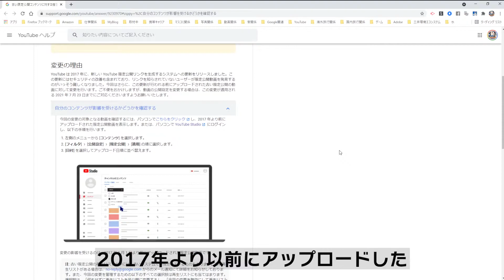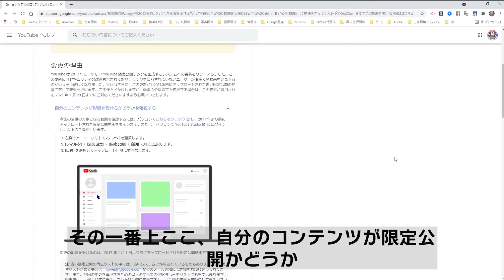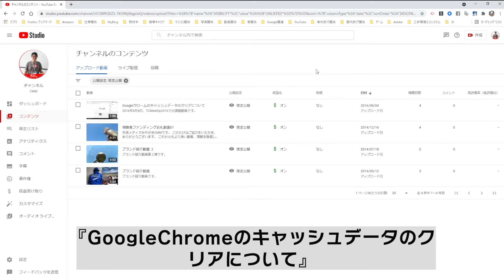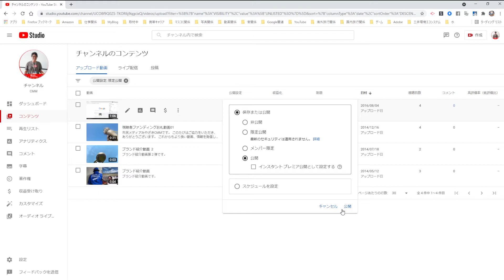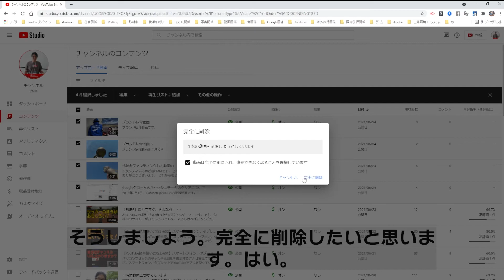【YouTube簡単使いこなし603】2017年1月1日より古い限定公開動画は2021年7月23日から非公開動画になります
すでにYouTubeからアナウンスはありましたが、2017年1月1日より以前に、アップロードされた限定公開動画は、2021年7月23日より非公開動画になります。

今回はそのお話をしたいと思います。

【使用音源】
・DOVA-SYNDROME